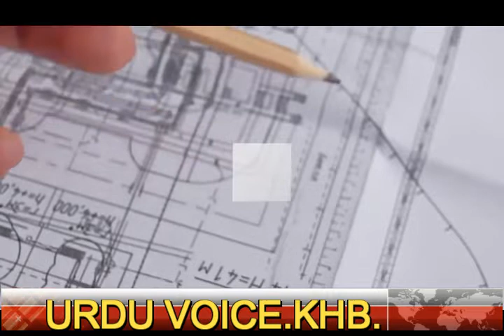DUBAI AYASHI KA MARKAZ.